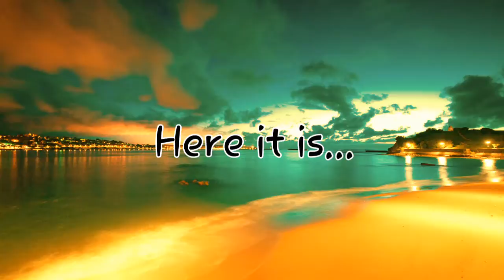MineconEarth: Features (Bubble columns) [Part 1]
Hey guys its DGA back another video...

MineconEarthUpdateAtlantic part 1 is here with new features,items,mobs,etc.